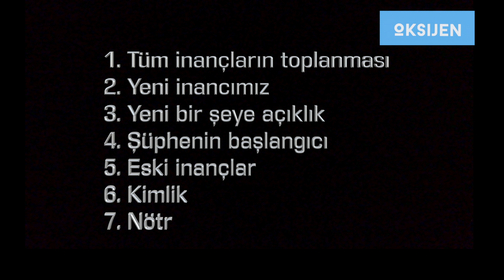KİŞİSEL GELİŞİM VE DÖNÜŞÜM 5 - KİŞİSEL GELİŞİM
Merhaba oksijenlerim kanalıma hoşgeldiniz. Kişisel Gelişim ve Dönüşüm 1. vidyomdaki bilgileri izlediyseniz o zaman şu an dönüşüme hazırsınız demektir. Peki bu öz imajınızın dönüşümü nasıl gerçekleşir. İşte onu bu vidyoda,  yani öz imajının dönüşümünün mümkün olduğu alanı yaratacağız. Hadi ne duruyorsunuz hazırmısınız?

Bu videoda alıştırmanın gerçekleştiği alanı hazırlamaya devam ediyoruz. Öncelikle, işe yaramaz inancı bir kağıda yazın ve ayrıca sahip olmak istediğiniz yeni, faydalı inancı ayrı bir kağıda yazın.

7 adet kağıda ihtiyacınız olacak. Bir numaralı kağıt tüm bir sayfa olsun. Az sonra nedenini açıklayacağım.

Diğer 6 kağıt ise sayfayı bölün ve eşit böldüğünüz parçalar yapın ve 2’den, 6’ya kadar numaralayın.
Birinci kağıda Tüm inançların toplanması yazacağız.